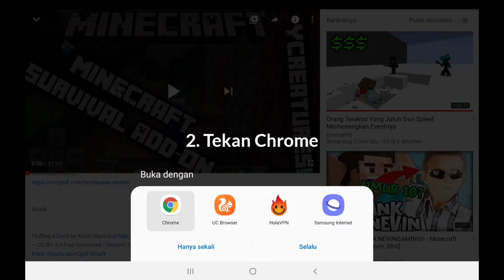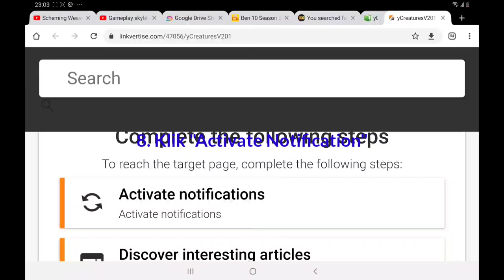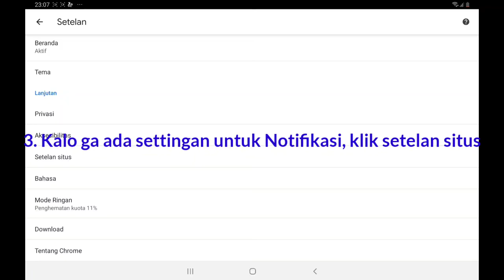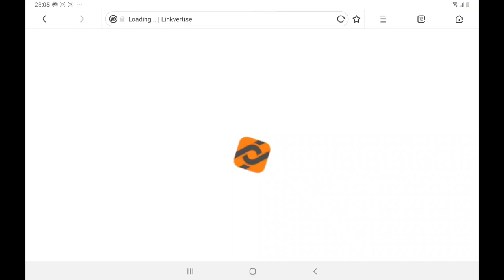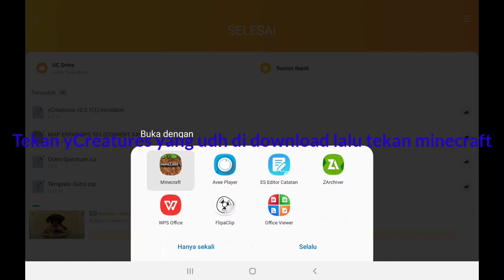Cara pasang Add-On Ycreatures 100% berhasil